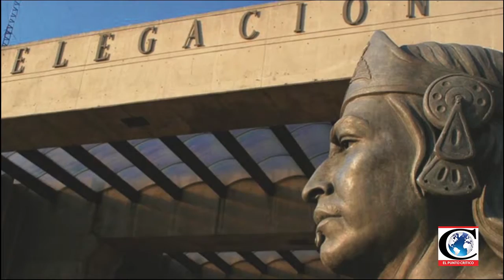"Ley de Vivienda". Entrevista con el Presidente de la Unión de Profesionales Inmobiliarios de México